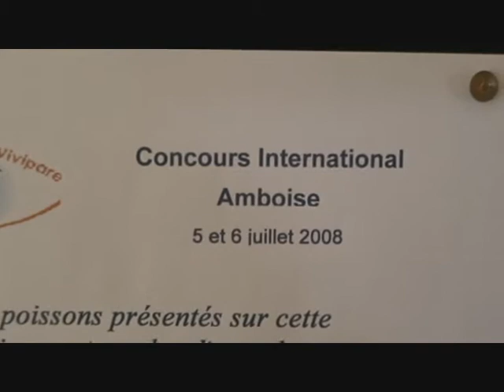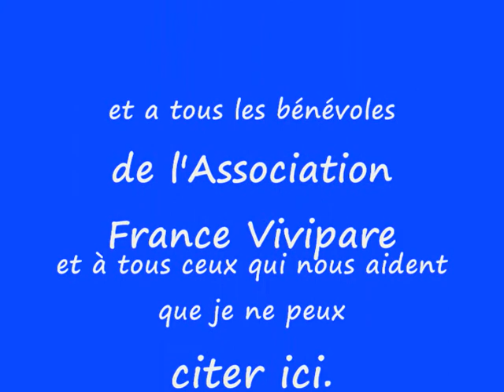concours de guppy 2008 à Amboise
les plus beaux guppy de concours 2008 à Amboise